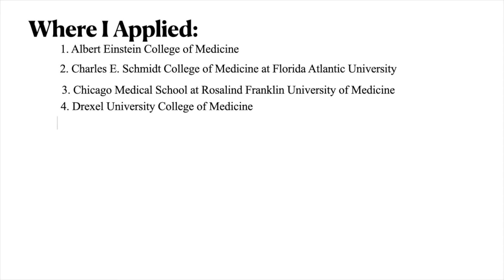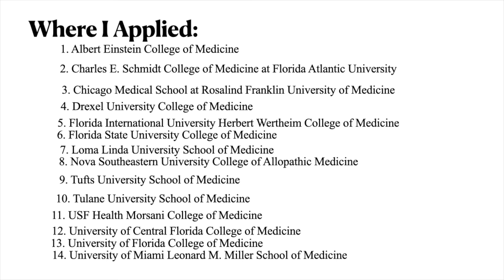RESULTS FROM MY MEDICAL SCHOOL APPLICATION 2020 | Where I applied, rejections, acceptances.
OPEN THE DESCRIPTION BOX 👇🏻
In this video, I'm sharing with you the results from my medical school application 2020 cycle and how I was feeling throughout the application year. I'm also telling you where I'm going to medical school in the Fall of 2020 and my decision-making process to choose between medical schools. This includes the list of medical schools I applied, where I interviewed, was waitlisted, accepted and also rejected. I applied mostly to Florida schools, I recommend to just apply to the schools that you would be happy to go even if they were your only acceptance! My post-interview results show you that in this waiting game you will need strength and patience! Applying to medical school is not an easy ride but it will be all worth it, just hang in there!

Let me know in a comment if you like this style of videos and I can do some more...
The next video can be about my medical school interview tips! Also, be on the lookout for a video about what you can do during the application cycle to increase your chances of getting medical school interview invites.

I hope you guys loved this video! Please comment with any questions or recommendations for me!

WHO I AM:
My name is Melisa Rodriguez, I'm a first-year medical student, 21 years old, and I was born in Cuba. I created this channel with the purpose of sharing my medical school/career experience and also be a source of information for premeds/future MDs. I know how much hard work it requires to get into medical school, but everything is possible with effort and resilience! I hope my channel inspires you and brings you happiness or a smile on your face!
I also really enjoy singing and exercising and I hope to make some healthy lifestyle videos in the future!